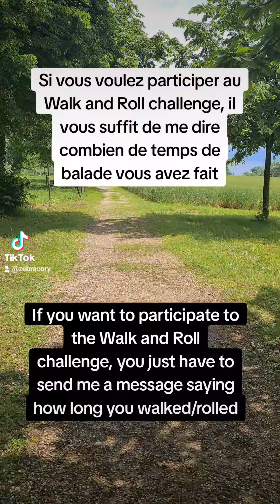mise à jour du Walk and Roll challenge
Mes pronoms : iel (neutre) / il (masculin)

- Cagnote de mon amie Zuly qui a besoin d'une voiture adaptée à son handicap pour son travail

- 20 CHF de rabais sur votre première commande Youpaq (Suisse) : CORY-L43L

AVANT DE ME CONTACTER

- Je ne suis pas médecin, conseiller ou pair-aidant. Merci de ne pas me demander mon avis sur votre situation personnelle et discutez-en avec votre équipe thérapeutique. Je me réserve le droit de ne pas lire ni répondre aux messages.
- Je ne cherche pas à relationner ou à créer de nouvelles amitiés avec qui que ce soit.
- Je partage mon expérience et mes connaissances sur Youtube afin que ça puisse servir de pistes et de ressources pour vous, mais aussi pour les personnes de mon entourage. Rien de plus.
- Etant moi-même malade chronique et handicapé, je n’ai pas les cuillères pour répondre à tout le monde et en tout temps.

Je vous remercie pour votre appréciation et votre confiance, mais avec les sollicitations fréquentes que je reçois depuis fin 2023, je suis obligé de clairement mentionner mes limites désormais afin de vous éviter des déceptions et de m’économiser de l’énergie. Merci de votre compréhension.